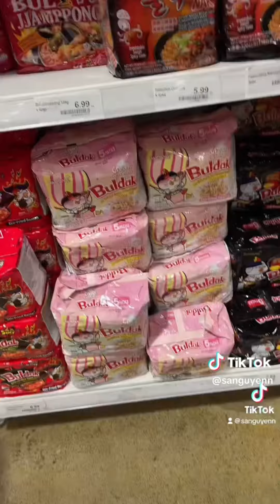Sa Nguyen TikTok Compilation 25